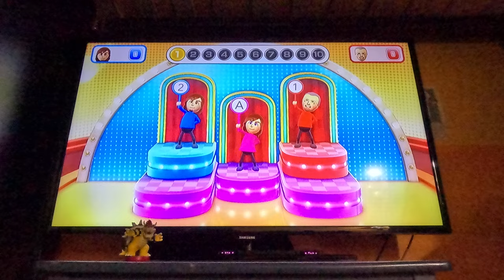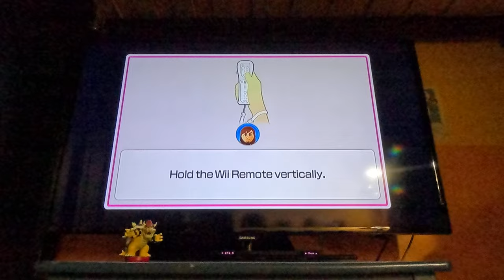Ep 31 Wii Party U - Beating All CPUs in Highway Rollers - Vs Ivo (Beginner, 4K60fps)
I can't believe this took 1 single video!